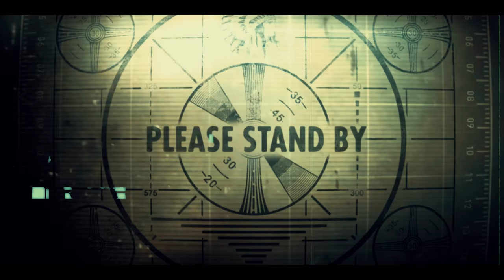Dr Whero Photography - London MCM Comic Con May 2018 Cosplay Music Video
First Major con of the year with London MCM at the Excel, Busy running around to see all these awesome people and their amazing costumes in action:

SPECIAL THANKS TO LUCIE POHL (The Voice of Mercy in Overwatch) for the opening t

Cosplayers::

Kai Nelson - 11th Doctor/Newt Scamander
Molly Reed - Clara Oswald/Tina Goldstein
Codi Hart - Honoka Kosaka
Michael Creed - Denki Kaminari
Lucy Sullivan - Koro Sensei
Imouto-Chii - Fem Shiro

Abbey Parkes - Anna/Rapunzel/Star Guardian Ahri
Evelyn Holmes -  Rosalina/Goro Akechi

Jadene Wade - Aloy/Nurse
Beth Brookes - Snow White/Star Guardian Ms. Fortune/Aurora
Lucinda Skye -  /Pucca
Abi King - Jiro Kyoka
Megan Heptinstall - Jinx/Supergirl

Ann-Marie Durkin - Yuna/Queen/Hela
Jordan Southern - Tidus/Joker/AntMan
Taylor Lord - Yang/Jedi/Tamaki Suoh
Kendall Tallis - Pink Dress Ariel
Larissa+Natasha Payton - Don't Starve/?/Dirk Gently
Demi Megan Jaques - Anti-Gwenom
Jamie Fisher - Carl Grimes/Negan
Naomi Thorne - Edward Elric
Chris Minney - Greed
Paige Harris-Southwick - Lust
Jack Jordan - NCR Solider/Ceasars Centurion
Simon Merton - Cable/Star Lord
Natalie Garwin - Domino/She-Hulk/Mystique
Luke Adock - Genji (Carbon Fibre skin)
Chrissi Young - Jack the Ripper/Sakura Kinomoto
Kell Miles - Kero
Charlotte Cave - Elsa
Emily Ashenden - Anna
Lissa Lena - Ragdoll
Millie Millie - Baseball Rin Hoshizora
Kira Hopcroft - Gijinka Alolan Vulpix
Amber Everitt - Gijinka Demon Vulpix/Sonico/Hinata
Estelle Wilson - Gijinka Ninetails/Cheer Deku/Inuyasha
Jessica Thomson - Gijinka Alolan Ninetails/Lillith/Ram
Summer Clover - Brigette/Morrigan
Georgina Shay - 02/Star Guardian Soraka
Sian Johnstone - Transformed Ryuko Matoi
Francis Kaltenbacher -  Aoandon/Ragyo Kiryuin
Zoe Caplin - Poison Ivy/Oka Ruto
Sapphire Bufton - 02
Connor Moody - Star Guardian Ezreal
Daniel Bason - Yang/Credence
Hannah Joy-Spencer - Shuri
Andrew Maund - Adam (Volume 5)
Kaya Banks - Yuno Gasai/Aya Drevis
Jacqueline Tan - Vincent Valentine
Stuart Kyon Temple - Cid Highwind

Katherine Haynes - Jeanne d'Arc
Sarah Barnes - Gijinka Joltik
Thomas Batchelor - Ghost

Alex Tungate - Star Lord/Gambit
Kimberly Richardson - Velvet
Chloe Beaman - Handsome Jack/Rin Okumura
Melissa Bridge - Belle
Gina Susan - Mina Ashido
Ally O'Gorman - Ruby Rose

Dominic Greenwood-Martin - Black Panther

Ace Howe - Fem Fantasy Bakugo/Rem

Pyper Weiss - Amy Rose

IF ANYONE HAS BEEN MISSED OFF THE LIST, DM ME TO ADD YOUR NAME AND YOUR COSPLAY ^^; (There were alot of Awesome peeps and I can't remember all names and costumes ;;3;;)

Video Thumbnail Featuring Kai Nelson and Molly Reed as the 11th Doctor and Clara Oswald, as well as Beth Brookes as Star Guardian Ms. Fortune.

Filmed at London MCM Comic Con at the Excel Centre in London from the 24th to the 27th of May 2018. Filmed on Canon 70D, Sigma 30mm, Flycam 3000.

Songs :: Feels like Yesterday (Extended Mix) by Mike Williams X The Only Way is Up (Extended Mix) by Tiesto & Martin Garrix